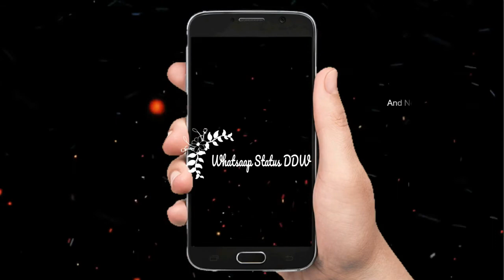Ab Dekh Khuda Kia Karta Hai OST Song Har Pal Geo YouTube